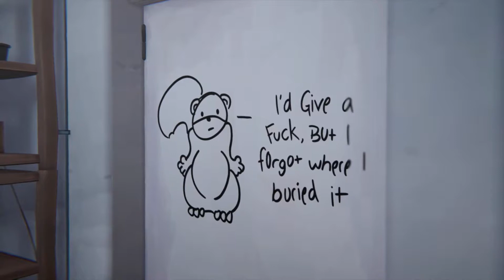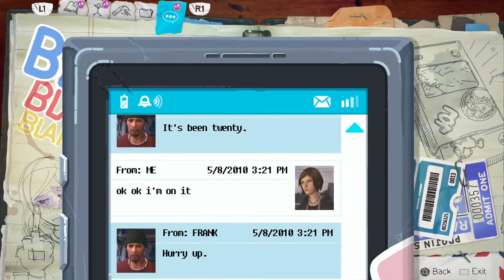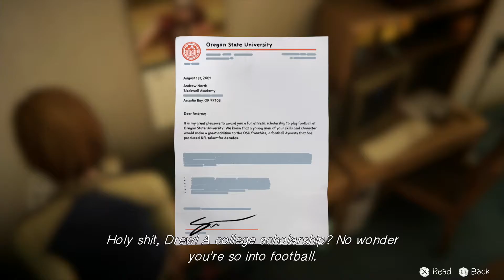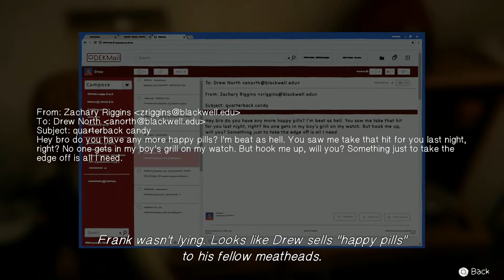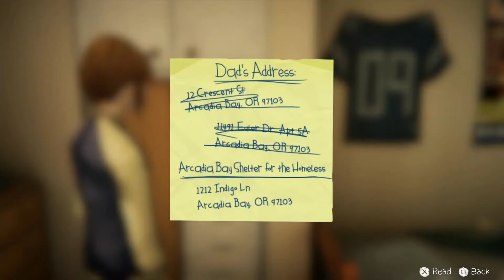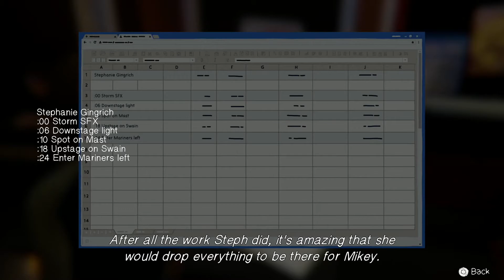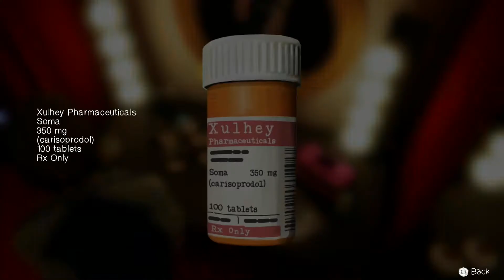LIFE IS STRANGE BEFORE THE STORM - Drew North - Walkthrough Part 8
Part 8 of Life Is Strange Before The Storm walkthrough for PS4.